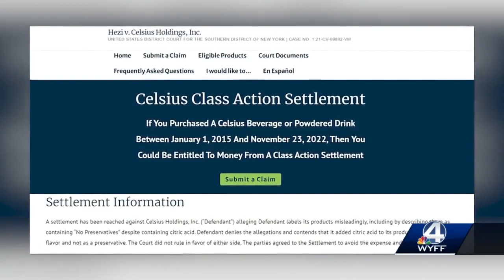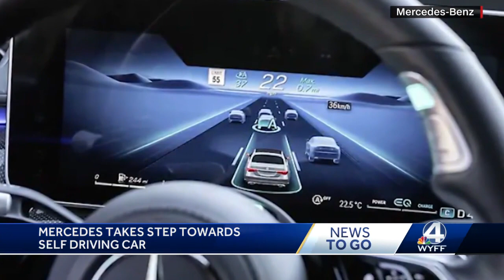01/31 WYFF NEWS 4 TODAY MORNING HEADLINES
01/31 WYFF NEWS 4 TODAY MORNING HEADLINES